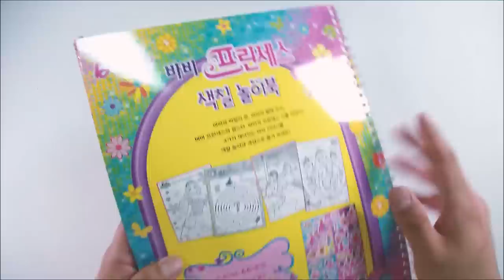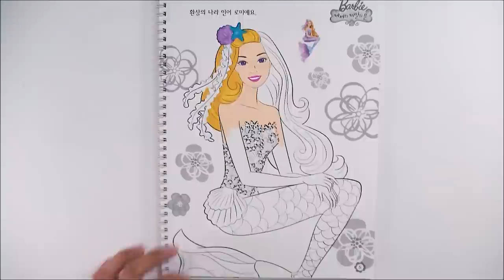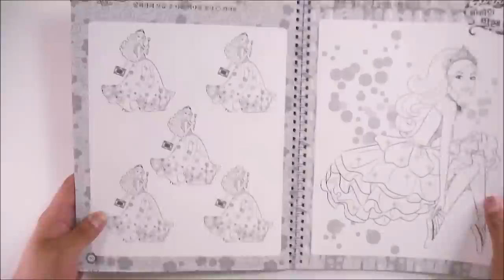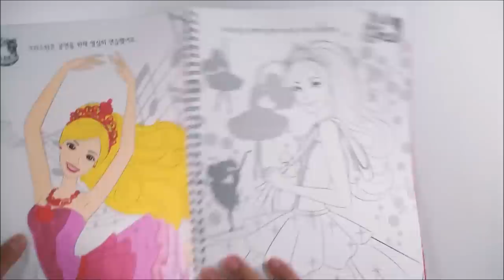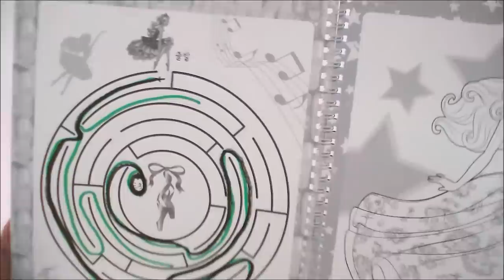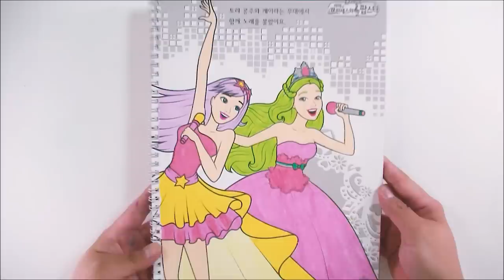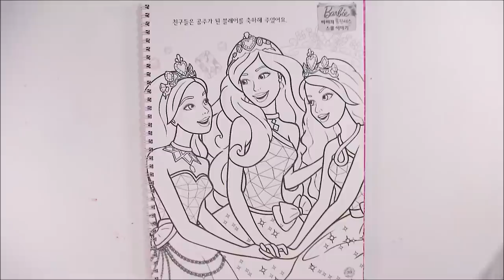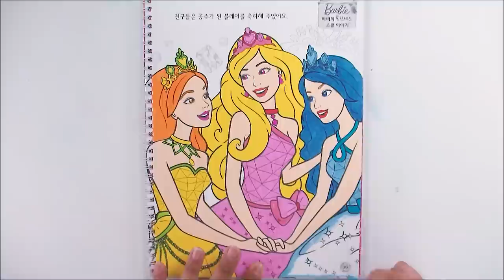바비 프린세스 색칠공부 장난감 Barbie Princess Coloring Book Toy 오늘 다양한 버전으로 색칠했어요!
오늘은 저번주에 소피아 색칠공부에서
54표를 받은 바비 프린세스 색칠놀이북을 준비했어요!

미미프린세스 색칠공부가 37표라...
바비를 먼저 준비하게 되었는데 미미 프린세스도
최대한 빨리 준비해볼게요~

확실히 바비도 인형이 있는 색칠북이다보니까
예시가 다양해서 좋네요!

★ 제품명 : 바비 프린세스 색칠 놀이북
★ 구입처 : 예스24
★ 가격 : 3,200원 (정가는 4,000원)